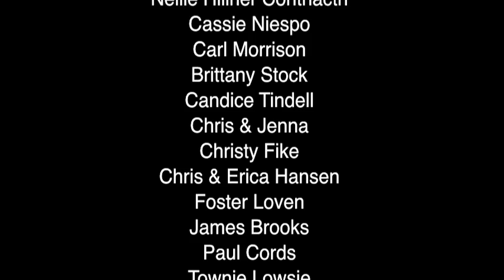Christmas Extravagan Za Collective (Part 6)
It's a Christmas Extravaganza starring YOU!  Thanks to everyone who submitted videos.  Merry Christmas and a Happy New Jears!